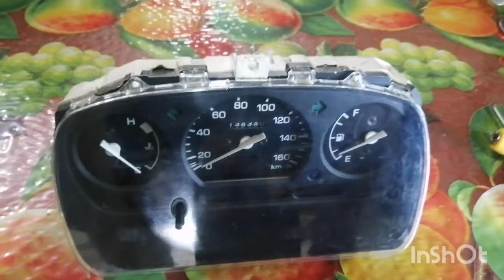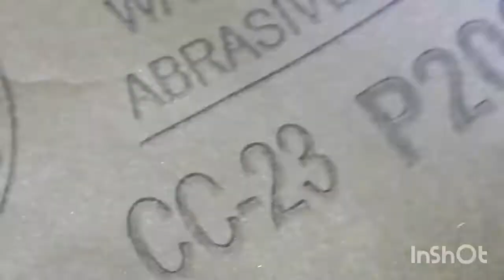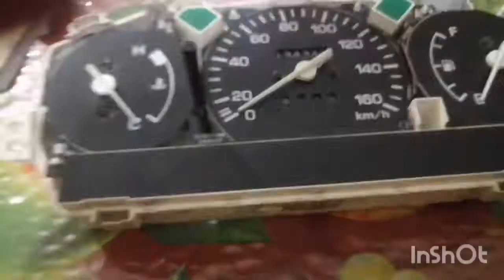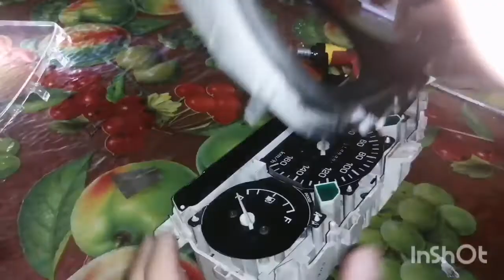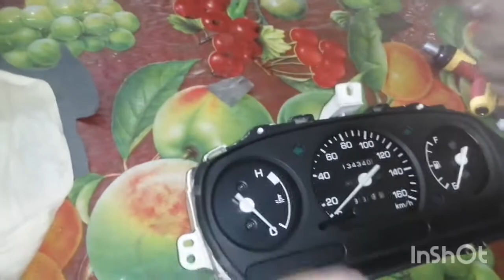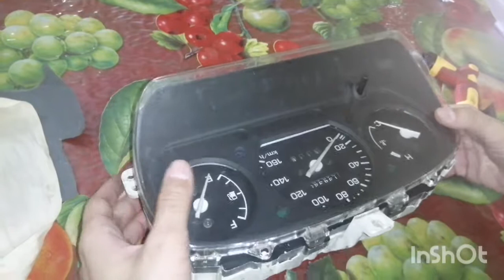Coure ka meter fit krny ka tareeqa short video URDU/HINDI